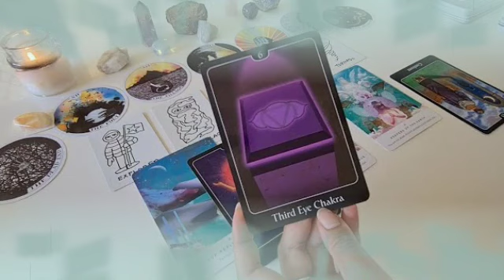برج الميزان من 4 إلى 14 فبراير 2022 // قدر الله و ما شاء فعل🤲أنت فيك شيء لله يا ميزان♥️سقوط أقنعة😱